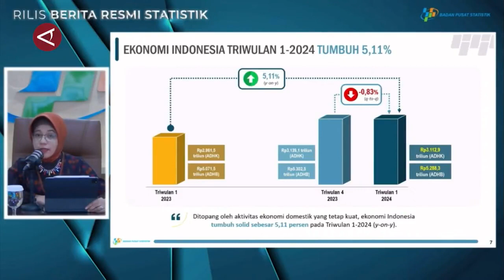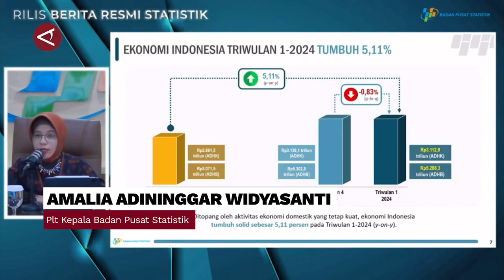BPS: Ekonomi RI tumbuh 5,11 persen pada triwulan I-2024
ANTARA - Badan Pusat Statistik (BPS) mencatat ekonomi Indonesia tumbuh sebesar 5,11 persen secara tahunan (year-on-year/yoy) pada triwulan I-2024. Hal tersebut disampaikan oleh Plt Kepala BPS Amalia Adininggar Widyasanti dalam konferensi pers yang digelar secara hybrid di Jakarta, Senin (6/5). (Azhfar Muhammad Robbani/Rizky Bagus Dhermawan/Ludmila Yusufin Diah Nastiti)